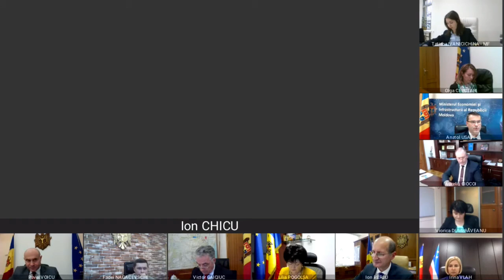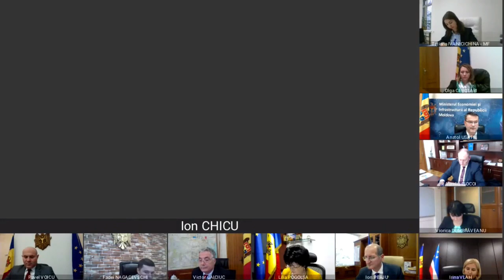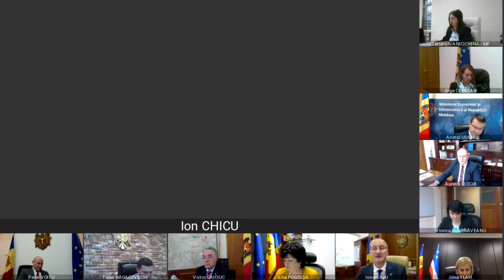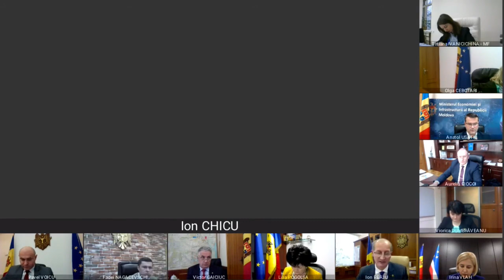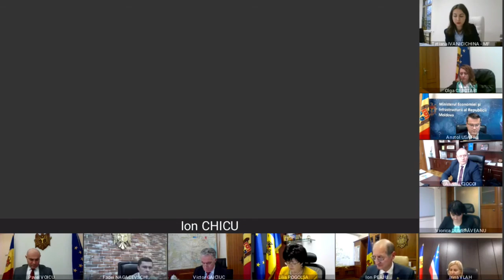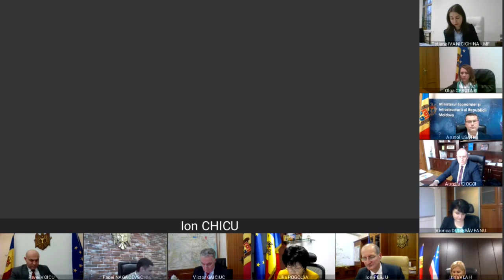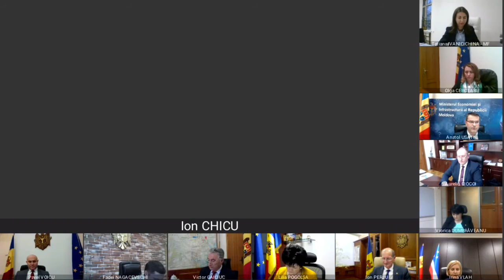Ședința Guvernului Republicii Moldova din 16 decembrie 2020